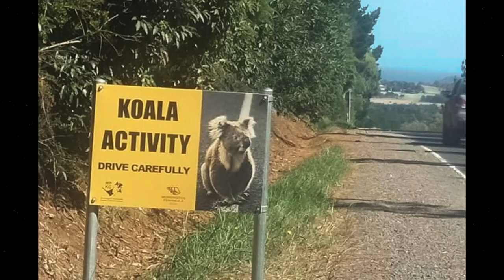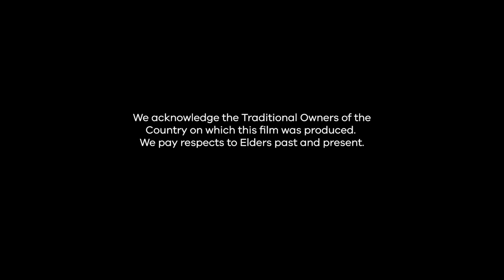Creating new koala habitat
🌿 When we work together to protect our wildlife, incredible things happen! 🌳🤝🐨🌱

In the heart of the Mornington Peninsula, a dynamic collaboration is creating new koala habitat.

Last year, volunteers planted an impressive 20,000 trees on private properties, forming connected eucalyptus havens for the Peninsula’s koalas.

With funding from our Victorian Landcare Grants, this initiative is supported by one of our 80 Landcare Facilitators across Victoria.

To get involved in volunteering to help protect Victoria’s wildlife,